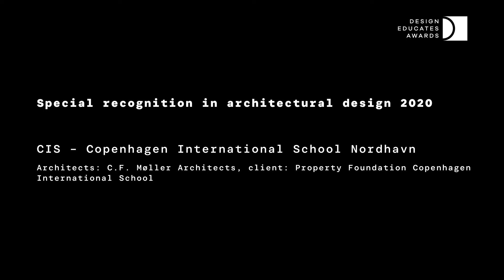DEA20 Special recognition in Architectural Design: CIS – Copenhagen International School Nordhavn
Design: C.F. Møller Architects

Landscape architect: C.F. Møller Landscape
Team: Mads Mandrup – Partner in charge, Jørgen Juul, Anne Lilke Krag, Thue Borgen Hasløv, Hansen, Peter Michael Dolf, David Vega, Claus Christian Tversted, Mihaila Periklieva Terzis-Georgieva, Henrik Vedel Larsen, Steen Kortbæk Svendsen, Ida Richter Brændsturp, Simon Olafsson, Mikkel Daniel Sørensen, Frans Borgmann, Nina Walsh, Mette Lyng Hansen Structural
Engineer: Niras; Façades – windows: Eiler Thomsen Alufacader; Façades – solar panels: SolarLab; Energy Management: KT Electric Aalborg;
Main Contractor: Per Aarsleff
Information and Communications Technologies: CN3
Photo credits: Adam Mørk

Description:

CIS Nordhavn is a new school building for the Copenhagen International School, located on a prominent site in Copenhagen’s new Nordhavn district. The 25,000 m2 school build-ing is Copenhagen’s largest school, and accommodates 1,200 students and 280 employees. The modern educational architecture is designed to link the school premises with the public sphere in the urban environment, and give the school an open ambience. The promenade outside the school will become an urban port-side space providing opportunities for relaxation and various activities. The main school building is subdivided into four smaller “towers”, ranging from five to seven storeys, each specially adapted to meet the needs of children at different stages of development. For example, the classrooms for the youngest pupils are particularly large: A full range of functions will take place in and around the classroom, each of which has designated green spaces and areas with drama/performance facilities, PE, etc. The subdivision of the school into four units facilitates community, identity and easy wayfinding. All four school units are built on top of the ground-floor base, which contains common and more extrovert activities, including a foyer, sports facilities, a canteen, a library and performance facilities. The classroom units can thus be closed-off outside normal school hours, while the common areas will remain open for school and local community events. The base includes a common roof terrace which will function as a school playground for the whole school – and the youngest pupils in particular. The elevated school playground provides a secure environment, which prevents students from coming too close to the water or from straying off the school premises. The school building’s unique facade is covered in 12,000 solar panels, each individually angled to create a sequin-like effect, which supply more than half of the school’s annual electricity consumption. The solar cells cover a total area of 6,048 square meters, making it one of the largest building-integrated solar power plants in Denmark, estimated to pro-duce over 200 MWh per year. In addition to contributing to the school’s green profile, the solar cells also form a permanent part of the school’s curriculum, allowing students to monitor energy production and use data in physics and mathematics classes. As an additional development phase, the school plans to establish a floating urban park on the water, an ocean of activities and recreational spaces at one with the water, the weather and nature – in front on the school on the waterside, named “The Nordhavn Islands”. Page 1 of 2 In tune with the overall sustainability curriculum of the school, these will form a unique platform for eco-awareness, including learning about the marine environment and ocean life in a direct and tangible way – and thus realizing the full potential of the school’s extraordinary location and pro- community approach.